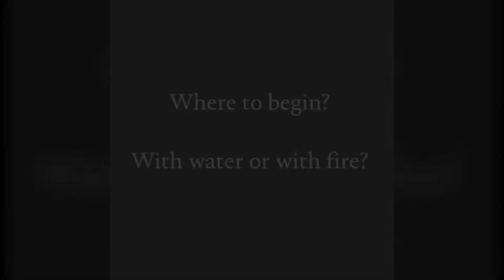Netflix's CURSED: THE EXPERIENCE AR - Sizzle Reel, Frank Miller & Cast Promos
CURSED - a powerful re-imagination of the Arthurian legend - has been a best-selling novel by Thomas Wheeler and Frank Miller and, as of Friday 17th July 2020, it has also become a smash hit on Netflix as a action packed ten episode adventure starring the likes of Katherine Langford (13 REASONS WHY), Devon Terrell (BARRY), Gustaf Skarsgård (KON-TIKI), Daniel Sharman (TEEN WOLF), Sebastian Armesto, Peter Mullan and Shalom Brune-Franklin.

Now, audiences and fan can experience first-hand the magic and mystery of the world of CURSED through an incredible AR experience available today! Visiting DiscoverCursed.com creates a first ever in-web broswer face effect, all without the need to download an application on a mobile device - anyone can take part by tapping on the link, regardless of the device being iOS or Android.

The Discover Cursed Virtual Experience is the central
hub to discover the rich world of CURSED. Through an interactive and immersive experience, users are able to access exclusive content like a
conversation between the cast and showrunner Tom Wheeler and a Frank Miller Q&A, learn more about the characters, and discover how the story links to the classic Arthurian legend.

Discover more about the world of CURSED by visiting DiscoverCursed.com, and by following the series on Instagram (@Cursed), Twitter (@CursedNetflix), and Facebook (@CursedNetflix)